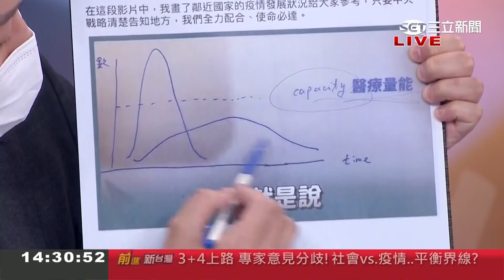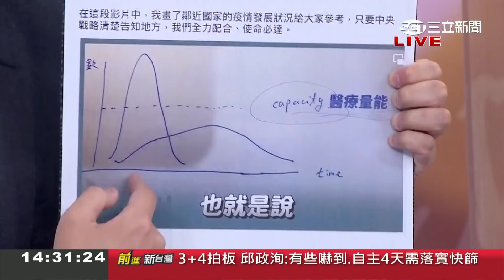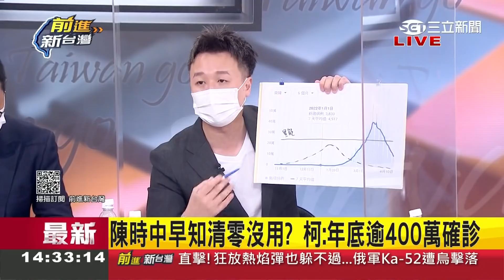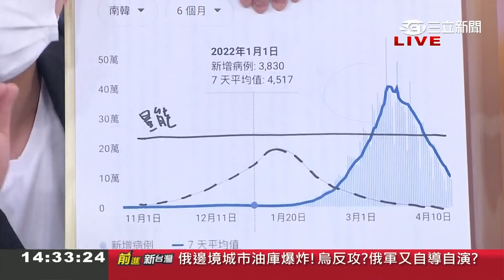不管怎樣就是要唱反調？柯文哲砲打中央"戰略不明"秀確診曲線圖 20天前陳其邁早就已經畫過 李正皓怒批"噁心" ｜王偊菁主持｜【前進新台灣 焦點話題】20220426｜三立新聞台